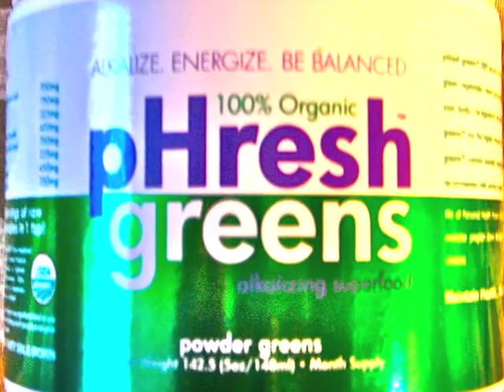HEALTHY LIVING WITH PHRESH GREENS ALKALIZING SUPER FOOD!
GET PHRESH GREENS AT:
The Only 100% Organic Alkalizing Super Food Balance you blood PH level and help prevent disease. Become less acidic and more alkaline, feel better now! go to